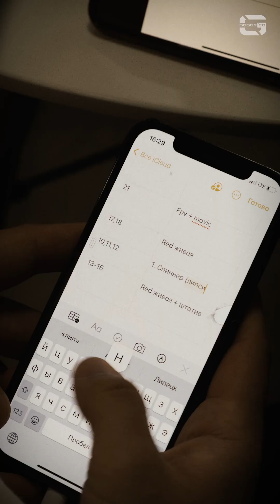Subway x Джарахов BackStage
prod goggy.co